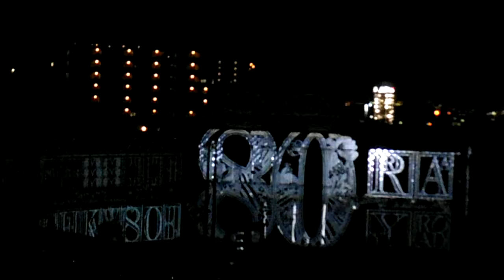DSCF6502市川市制80周年記念プロジェクションマッピング20141026